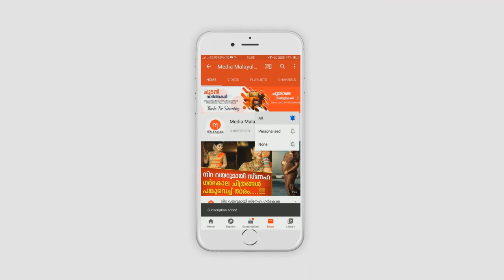ജിഷ്ണുവിന്റെ അവസാന നിമിഷങ്ങൾ ആരുടെയും കണ്ണ് നനയിക്കും, ജിഷ്ണുവിന്റെ ജീവിതത്തിൽ സംഭവിച്ചത്